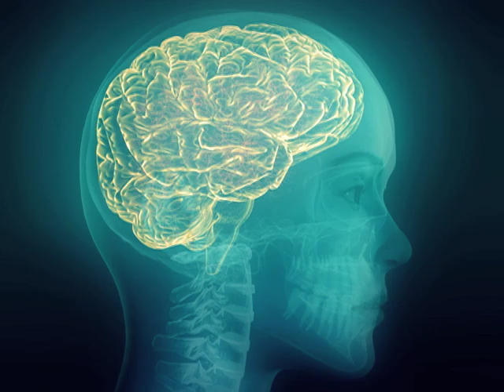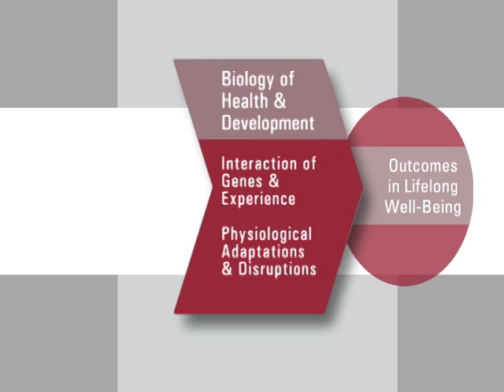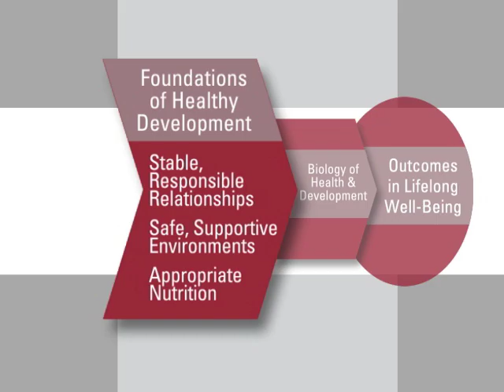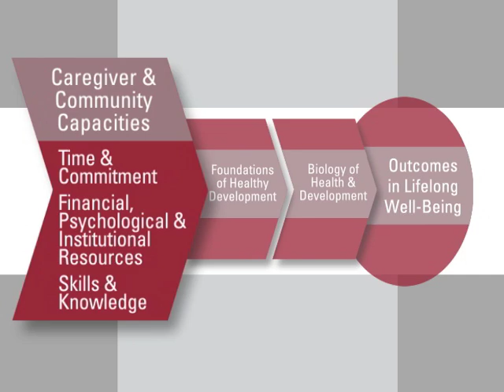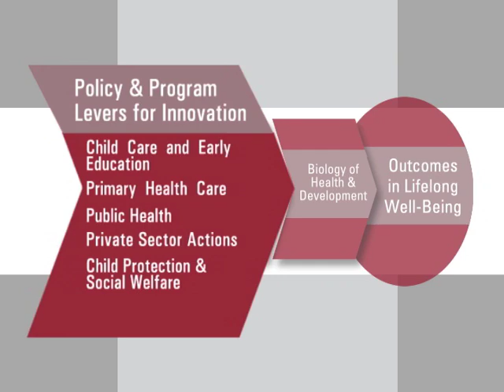InBrief: The Foundations of Lifelong Health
The earliest years of a child’s life set the foundations of lifelong health and well-being.

We have long known that positive early experiences create a foundation for strong brain architecture. Science increasingly points toward a much broader picture, revealing that health in the earliest years—even before birth—builds the foundation for the healthy development of a child’s biological systems, including the neural, immune, metabolic, and cardiovascular systems. Early experience is literally built into our bodies, for better or for worse.

Watch this video to understand how early experiences have lifelong impacts—and how we can ensure all children have a healthy start.

*Learn more about the foundations of lifelong health and well-being in this guide from the Center on the Developing Child at Harvard University